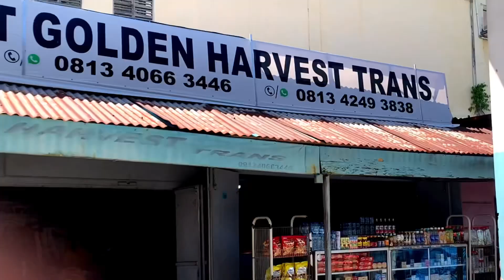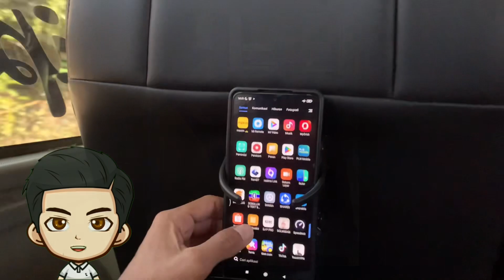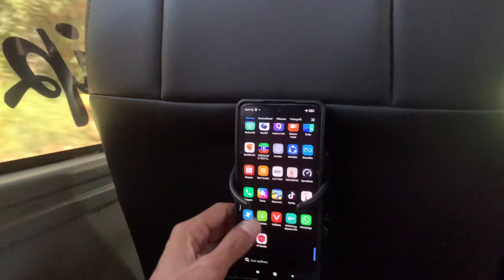28 JAM Perjalanan dengan Bus Harvest dari MANADO ke PALU | Animasi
Sengaja saya buat video ini untuk mengenang sekaligus berbagi pengalaman saya melakukan perjalanan darat melintasi Pulau Sulawesi dari Manado sampai ke Palu dalam waktu 28 jam atau 2 hari 1 malam. Awalnya iseng saja untuk bepergian tanpa tau durasi dan jalurnya seperti apa. Meskipun sangat melelahkan tapi perjalanannya cukup menyenangkan. Terlebih saya bisa melewati sejumlah daerah, perkampungan dan perkotaan di Sulawesi Utara, Gorontalo, hingga Palu.

Video ini bisa menjadi referensi dan Tips buat kalian yang ingin melakukan perjalanan yang sama dengan Bus Harvest atau pun Raja Trans dari Manado ke Palu atau pun sebaliknya.
Saya juga menyelingi video ini dengan animasi yang mendukung agar tidak boring dengan video aslinya, sebab saya tidak punya banyak dokumentasi selama perjalanan.

Semoga bermanfaat.